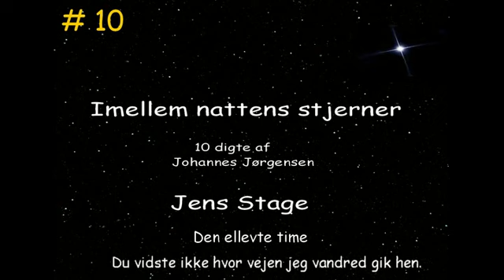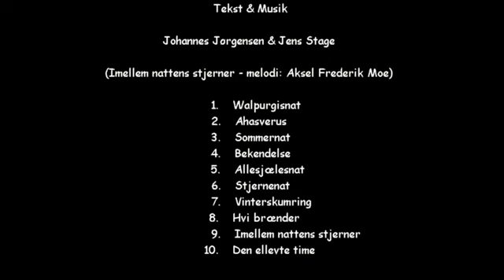Den ellevte time | Jens Stage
Jens Stage
Den ellevte time